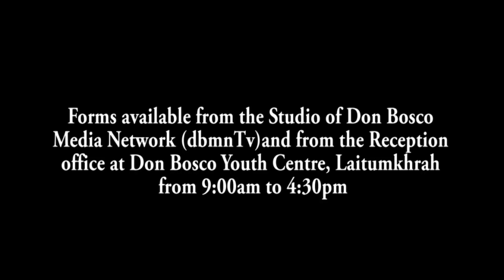DA KI KAITOR BABUN YN KHOT SNGEWBHA SHA KA CHERRY BLOSSOM BAN WAN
U Bah Paul Lyngdoh, Myntri ki kam Pynroi Jngohkai u la iathuh ba ka sorkar jylla ka la pynkhreh ban khot sngewbha bun ngut ki kaitor ban pynphuh pynphieng ia ka Cherry Blossom ban wan. U la ong ruh nalor u Bryan Adams bun kiwei pat ki prokram ban pynkhie im biang ia ka kam jngohkai ha kane ka jylla.

1. Local Cable LCN Channel 279
2. YouTube Channel
3. OTT @ dbmnTv